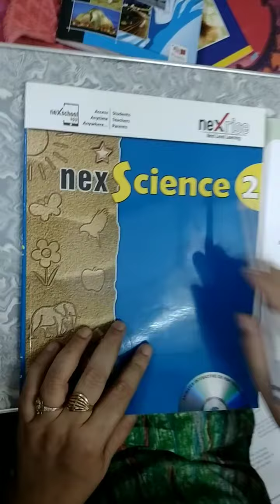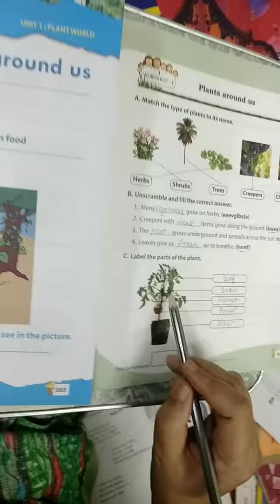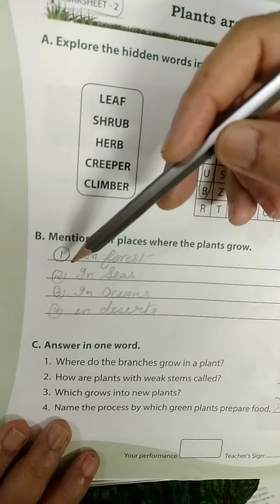21/5/20 class 2 science (Braintunes)